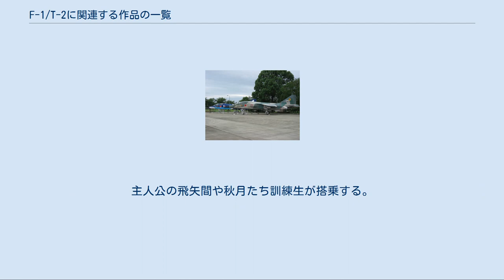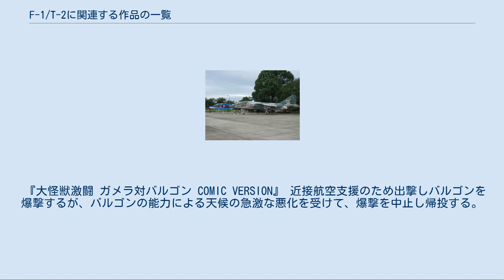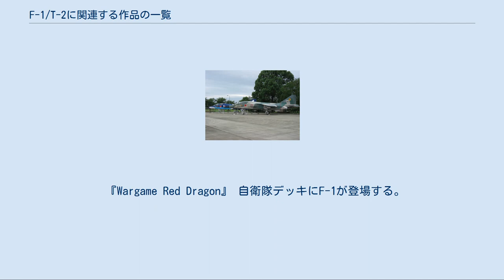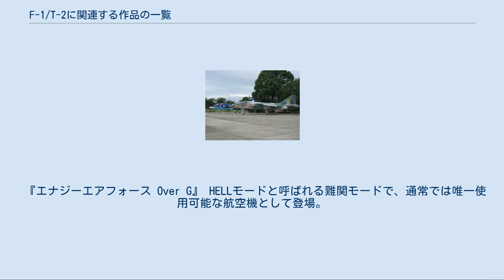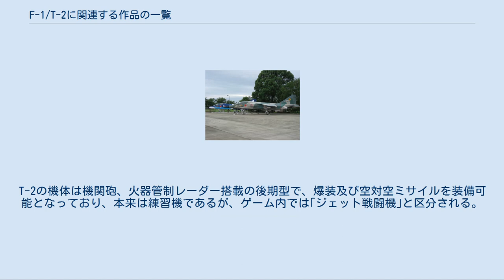F-1/T-2に関連する作品の一覧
F-1とT-2 F-1/T-2に関連する作品の一覧は、三菱重工業が開発し、航空自衛隊が運用していたT-2超音速練習機と、その発展型であるF-1支援戦闘機、T-2 CCV実験機、これらの航空機をイメージソースとした架空の航空機を含む各種機動兵器が登場する作品の一覧である。
 『BEST GUY』 F-1の実物が日本映画初登場。
F-15J戦闘機の標的への射撃訓練支援や、領空侵犯機へのスクランブル出動などを行う。
 『ヴィジュアル・バンディッツ』 第1話にF-1が登場。
航空自衛隊基地内に駐機されているが、出撃は行わない。
 『ガメラ2 レギオン襲来』 F-1が登場。
陸上自衛隊からの要請で近接航空支援を行うために4機が出撃し、足利市内を侵攻する巨大レギオンをMk.82無誘導爆弾で空爆する。
しかし、命中弾は得られず、巨大レギオンが放った小型レギオンの編隊を寸前で回避、撃墜されることはなかったが、戦果を得られないまま帰投。
その後は第二次航空支援を準備するも、ガメラによって巨大レギオンが撃破されたため実行せずに終わる。
 『ゴジラシリーズ』 『ゴジラ』 F-1をベースとして主翼前方と胴体下部にカナード翼を備えた架空機「F-1 CCV」が登場。
東京港沖に出現したゴジラを80式空対艦誘導弾などで攻撃するが、放射熱線によって2機が撃墜される。
 『ゴジラ×モスラ×メカゴジラ 東京SOS』 主人公が製作したF-1のプラモデルが登場。
登場人物によって簡単な解説がされており、同作のパンフレットの登場兵器紹介にも記載されている。
主人公が初めて整備した機体とされ、その甥が突然現れた小美人に驚いて手に持っていたこのプラモデルを落としてしまうが、小美人の念力でぎりぎり地面に激突することはなく、ゆっくりと手の中に戻される。
 『スーパー戦隊シリーズ』 『百獣戦隊ガオレンジャー』 第20話に第1航空団第31教育飛行隊所属機としてF-1が登場。
ガオレンジャーに加入する前で、航空自衛隊のパイロット候補生だった当時の鷲尾岳が搭乗しており、訓練飛行を行っていた最中にテトムと遭遇する。
なお、実際のF-1は教育飛行隊で運用されたことはない。
 『忍風戦隊ハリケンジャー』 第13話でハリケンレッドが使う超忍法「幻変形」の中で、敵に見せる幻の1つである「ハリケン戦闘機」としてF-1が登場する。
 『生物彗星WoO』 テレビドラマ版第5話に防衛隊の戦闘機としてF-1が登場。
文京区内を侵攻する怪獣ゲルバイルを空対艦ミサイルで攻撃するが、1機が撃墜されてしまう。
 『ムクゲの花が咲きました』 F-1が登場。
特撮で合成された数機が韓国の施設を爆撃する。
模型による飛行シーンでは、なぜかF-100 スーパーセイバーらしきプラモデルに変わっている。
 『SHIROBAKO』 後半クールで描かれる劇中劇『第三飛行少女隊』の制作シーンにおいて、3D CG用のモデルデータを作成する、3D CGを用いた飛行戦闘シーンでモーションをつける、といったアニメーション制作上のさまざまな行程にF-1が登場する。
 また、後半クールのオープニングフィルムにも短時間だが登場する。
 『第三飛行少女隊』 主人公、ありあの乗機としてF-1が登場し、ありあの天才的な操縦能力によって、敵であるビルダーの操るF-22 ラプターやF-35 ライトニングIIと互角以上の戦いを繰り広げる。
劇中でもE-2C ホークアイパイロットの口から、本来F-1は敵戦闘機とドッグファイトできる能力は持っていないはずだと語られる。
 アニメ制作スタッフの群像劇を描いたテレビアニメ『SHIROBAKO』の後半クールにおいて主人公達が制作していた劇中劇であるが、『SHIROBAKO』のBD/DVD第7巻に映像特典として、『第三飛行少女隊』の第1話25分が収録されている。
 また、第1話において空中給油のシーンは描かれていないが、ありあの乗機には実機には存在しないフライングブーム方式の受油口（リセプタクル）が備えられていることが『SHIROBAKO』内において語られている。
 『イーグルドライバー』（イーグルドライバー - マンガ図書館Z） 松島基地の訓練機としてT-2が登場。
主人公の飛矢間や秋月たち訓練生が搭乗する。
 『宇宙円盤大戦争』 東京上空に現れたヤーバン星の戦闘円盤を、ナイキJやF-104と共に迎撃するが、カッターで真っ二つに割られて撃墜される。
F-1だが紅白のテスト機塗装...